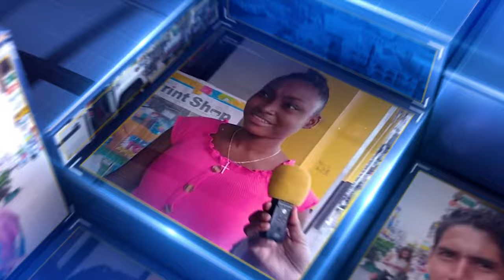2 CENTS CAM FOR TUESDAY APRIL 9TH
THE WUB SENDS OUT A CAMERA TO GET ANSWERS DIRECTLY FROM THE PEOPLE